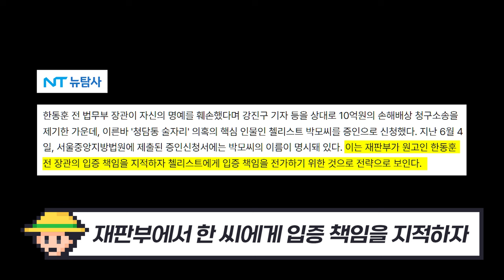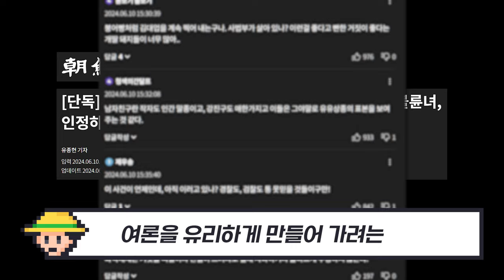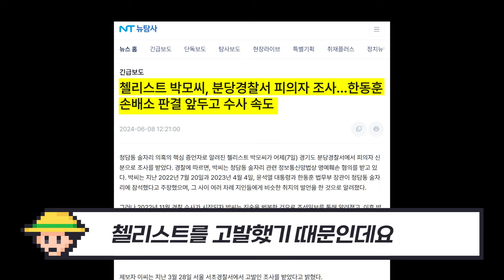조선일보, 단독보도 속내는? | 뉴탐사, 검경 국민의힘 전당대회전에 청담동 게이트 수사 정리 움직임